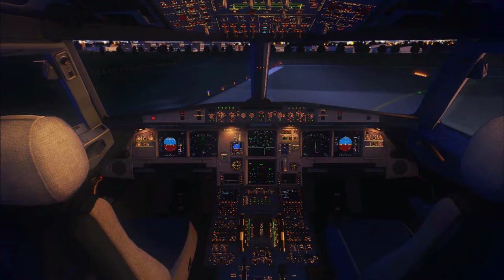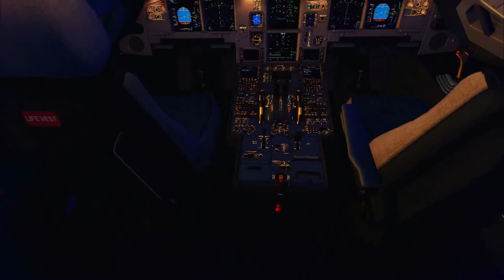FSX | PC OR REALITY??? Germanwings A319 ROLLING TAKEOFF in EDNY [HD+ 60FPS]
【OPEN ME!】

►PLANES:

✈ AS Airbus X Extended A320/321
✈ AS Airbus A318/A319
✈ PMDG Boeing 737-800/900 NGX
✈ PMDG Boeing 777 200/300ER
✈ Aerosoft DHC-6 "Twin Otter"
✈ Aerosoft Diamond Katana
✈ Majestic Dash-8 Q-400 "Pilot's Edition"

►AIRPORTS:

➤ FriedrichshafenX
➤ Mega Airport Frankfurt X
➤ Mega Airport München X
➤ FlyTampa Dubai Rebooted

►WEATHER/ENVIRONMENT: ☀☁ ☂

➤ ENBMod
➤SweetFX

►TERRAIN:

➤ Aerosoft Night Environment Germany
➤ DX10 Fixer

☞Software for Recording and Editing:☜

▶ Joystick: T.Flight Hotas X

➤ CPU: AMD FX 6300 Six Core! OC to 4,5 Ghz
➤ Motherboard: ASUS m5a78l-M
➤ RAM: 16 GB 1660 MHz
➤ PSU: 520 Watt Cooler Master! +80
➤ 2 TB SATA III Toshiba Hard Disk
➤ CPU Cooler: Thermaltake Contac 39
➤ GPU: Sapphire Radeon R9 270X OC Lite Retail with Mantle (4GB)
➤ Case: Cooler Master Centurion 5
➤ OS: Windows 7 HP 64-Bit

★ DON'T FORGET TO RATE AND LIKE THIS VIDEO! ★

When you have an Idea, what I can make better, please write it to me! Thanks!